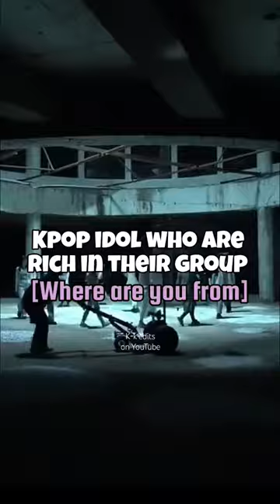kpop idols who are Rich in their group [pt.1]